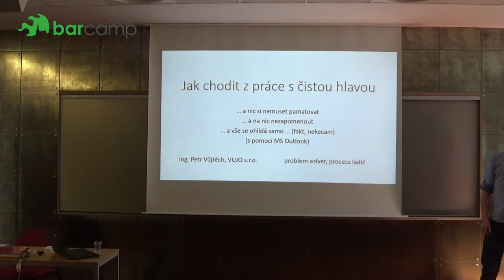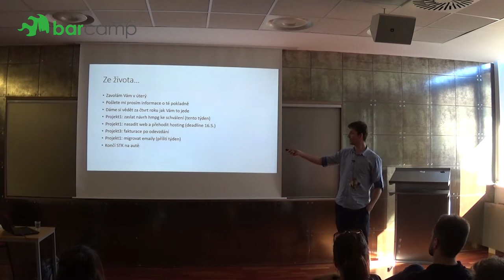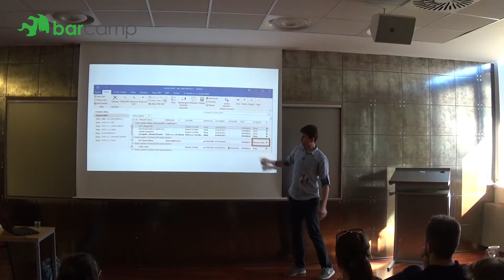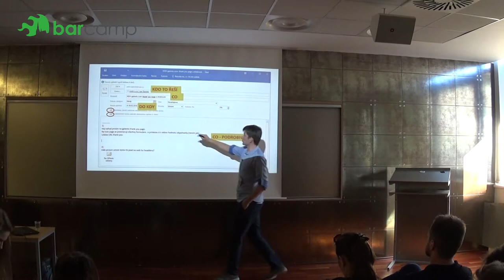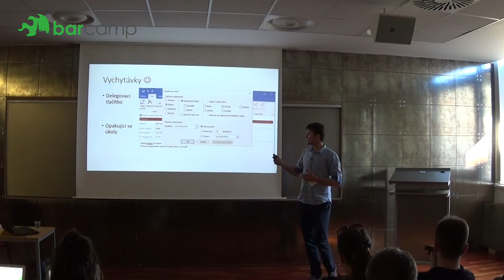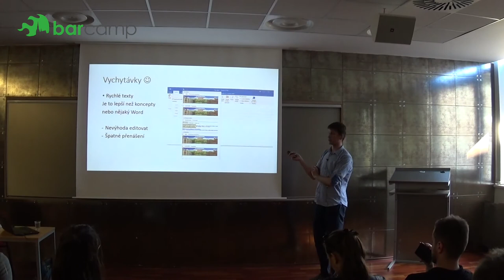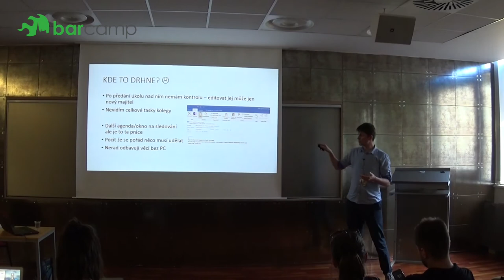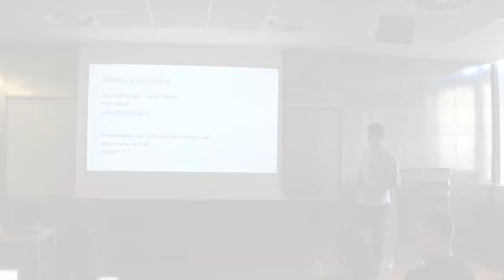Plzeňský Barcamp 2018 - Petr Vůjtěch: Jak chodit z práce s čistou hlavou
… a nic si nemuset pamatovat
… a na nic nezapomenout
… a vše se ohlídá samo … (fakt, nekecam)
(s pomocí MS Outlook)

Když vedete několik firem/provozů tak se toho valí moooc. Jak to všechno uhlídat a delegovat v podstatě z inboxu? Jak se vypořádat s přívalem emailů, vedení lidí, s plánovanými činnostmi a s opakujícími se činnostmi.

Jsem praktik - přednáška bude velmi konkrétní ukázka mé každodenní práce. Dá se aplikovat i mimo Outlook.
Všem, kteří si často říkají že je toho moc. Sem tam jim něco uteče a potřebují nějak řídit informace, které kolem nich prolétávají a pak jim najednou propadne STK :)